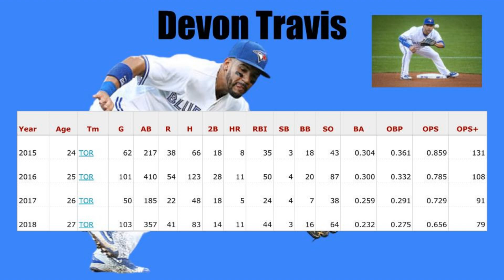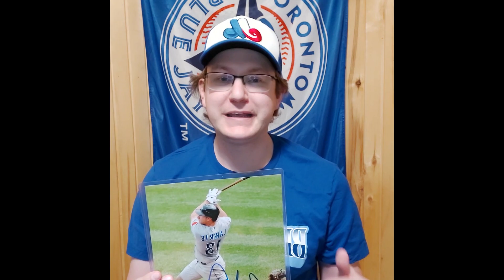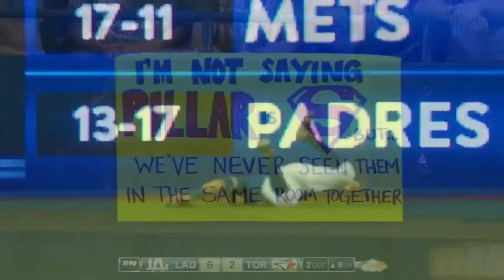Unboxing Baseball Memorabilia Treasure Chest!!!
I open a Blue Jays treasure chest from AJ Sports. Inside is a ball, picture, and jersey from a current or former Toronto Blue Jay!

Go check out the selection or authenticated sports memorabilia.